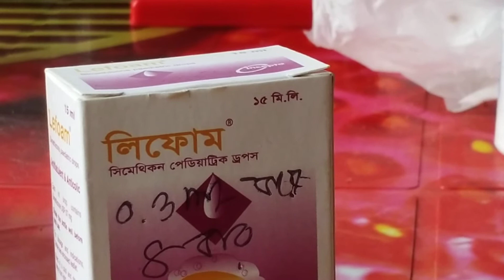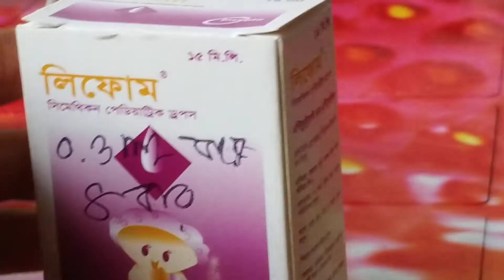লিফোম ।। সিমেথিকন পেডিয়াট্রিক ড্রপ । বাচ্চার পেটে ব্যথা বমি করা খুব চিৎকার কান্নাকাটি করা